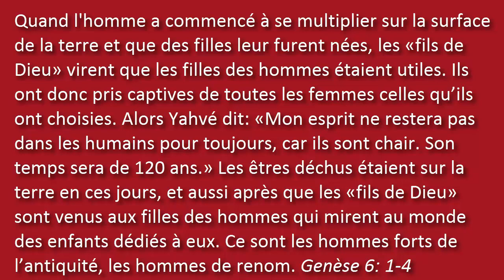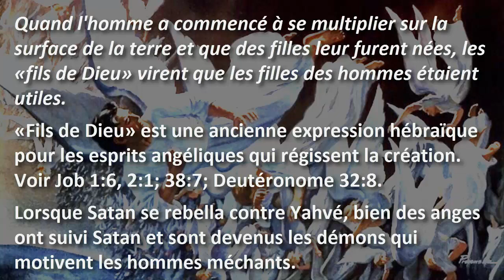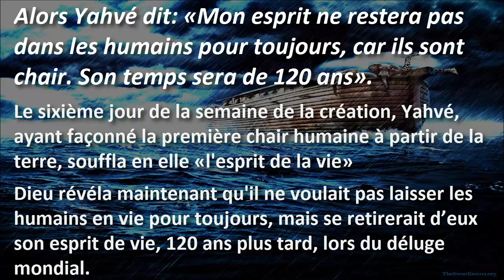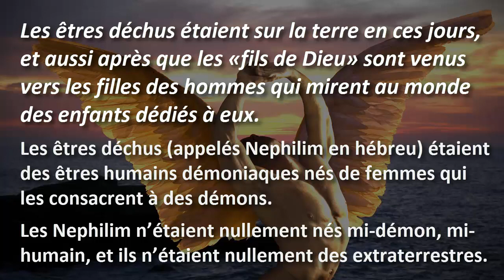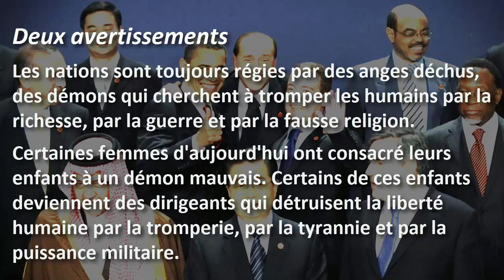Les Nephilim: Les despotes qui ont péri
Une interprétation de Genèse 6 : 1 à 4

Quand l'homme a commencé à se multiplier sur la surface de la terre et que des filles leur furent nées, les «fils de Dieu» virent que les filles des hommes étaient utiles. Ils ont donc pris captives de toutes les femmes celles qu’ils ont choisies. Alors Yahvé dit: «Mon esprit ne restera pas dans les humains pour toujours, car ils sont chair. Son temps sera de 120 ans.» Les êtres déchus étaient sur la terre en ces jours, et aussi après que les «fils de Dieu» sont venus aux filles des hommes qui mirent au monde des enfants dédiés à eux. Ce sont les hommes forts de l’antiquité, les hommes de renom. Genèse 6: 1-4 Sainte Bible (GJC, 2014)

Quand l'homme a commencé à se multiplier sur la surface de la terre et que des filles leur furent nées, les «fils de Dieu» virent que les filles des hommes étaient utiles.

«Fils de Dieu» est une ancienne expression hébraïque pour les esprits angéliques qui régissent la création. Voir Job 1:6, 2:1; 38:7; Deutéronome 32:8.

Lorsque Satan se rebella contre Yahvé, bien des anges ont suivi Satan et sont devenus les démons qui motivent les hommes méchants.

Ils ont donc pris captives de toutes les femmes celles qu’ils ont choisies.

Depuis le jour où Satan a réussi à tromper la première femme, et par elle à amener le premier homme à désobéir à Yahvé, les démons sont en mesure de prendre les humains captifs pour faire leurs mauvaises volontés.

Ainsi, les mauvais «fils de Dieu» ont trouvé certaines femmes un moyen utile de tromper et de régner sur la race humaine.

Alors Yahvé dit: «Mon esprit ne restera pas dans les humains pour toujours, car ils sont chair. Son temps sera de 120 ans.»

Le sixième jour de la semaine de la création, Yahvé, ayant façonné la première chair humaine à partir de la terre, souffla en elle «l'esprit de la vie».

Dieu révéla maintenant qu'il ne voulait pas laisser les humains en vie pour toujours, mais se retirerait d’eux son esprit de vie, 120 ans plus tard, lors du déluge mondial.

Les êtres déchus étaient sur la terre en ces jours, et aussi après que les «fils de Dieu» sont venus vers les filles des hommes qui mirent au monde des enfants dédiés à eux.

Les êtres déchus (appelés Nephilim en hébreu) étaient des êtres humains démoniaques nés de femmes qui les consacrent à des démons.

Les Nephilim n’étaient nullement nés mi-démon, mi-humain, et ils n’étaient nullement des extraterrestres.

Ce sont les hommes forts de l’antiquité, les hommes de renom.

Bien des Nephilim sont devenus des despotes célèbres, habilités par les démons, qui ont régné par la violence dans le monde d’avant le déluge.

Tous les Nephilim ont péri dans le déluge mondial, et aucun d'entre eux n’a survécu. Donc, il n'y a pas de Nephilim dans le monde d'aujourd'hui.

Deux avertissements:

Les nations sont toujours régies par des anges déchus, des démons qui cherchent à tromper les humains par la richesse, par la guerre et par la fausse religion.

Certaines femmes d'aujourd'hui ont consacré leurs enfants à un démon mauvais. Certains de ces enfants deviennent des dirigeants qui détruisent la liberté humaine par la tromperie, par la tyrannie et par la puissance militaire.